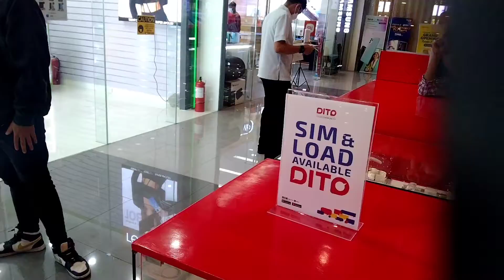ROBINSONS LA UNION